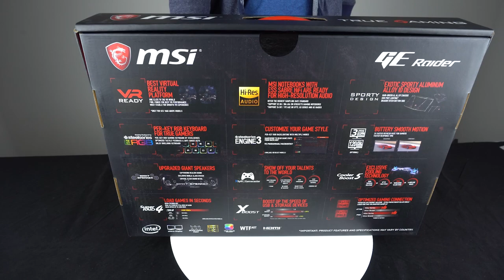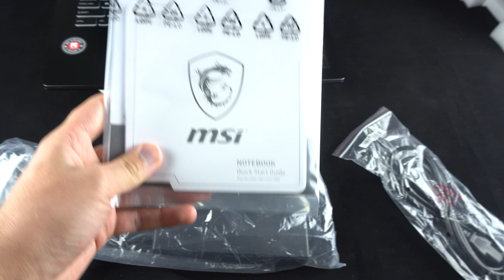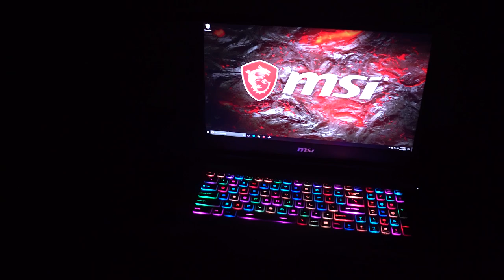MSI GE73vr Raider | Quick Unboxing & RGB Keyboard Demo | CUKUSA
A quick unboxing of the MSI GE73VR Raider with a demo of its unique RGB keyboard lighting features.

Pricing & Info Below!

Amazon Price